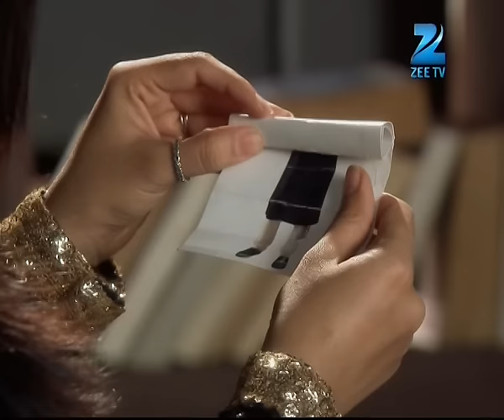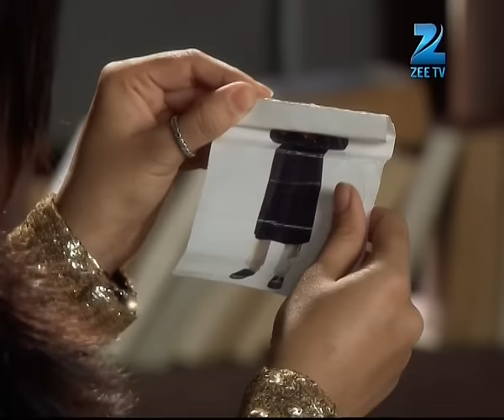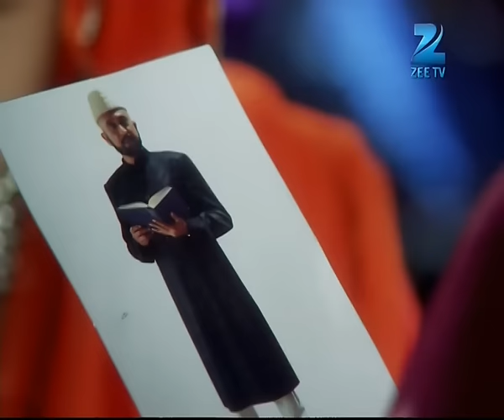Qubool Hai | Ep.352 | Razia क्या करेगी Gafoor की चाल को fail करने के लिए? | Full Episode | ZEE TV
Sanam faints and sleeps through the night in Aahil's arms after he takes her into his office. The next day, Sanam puts Aahil's jacket in the washing machine without water.